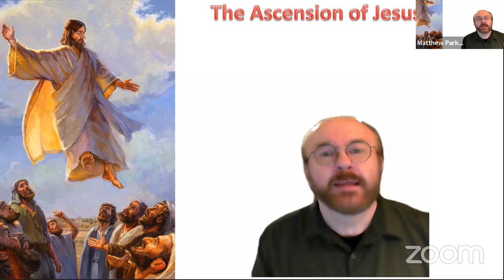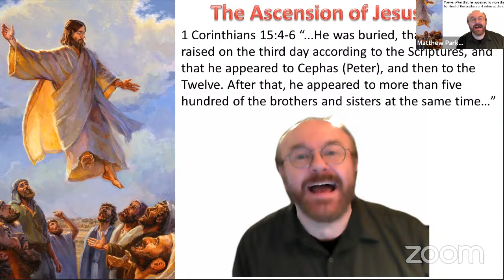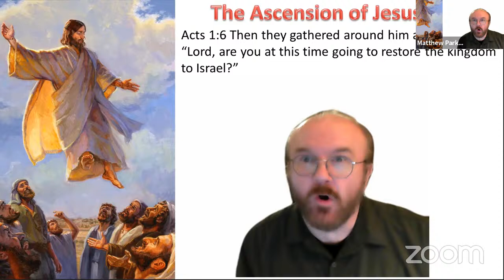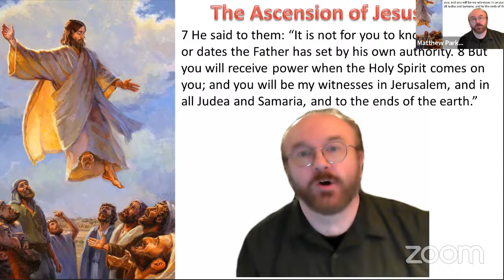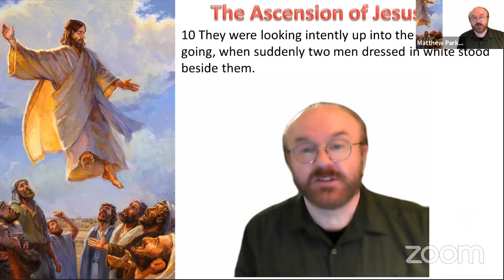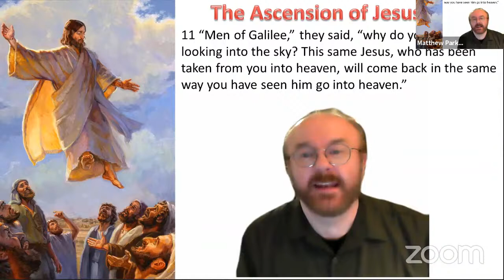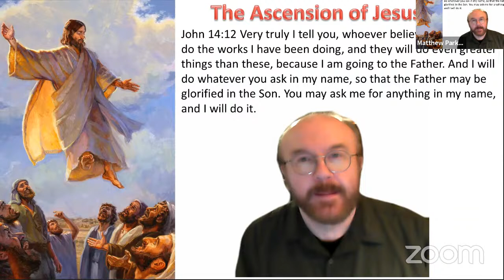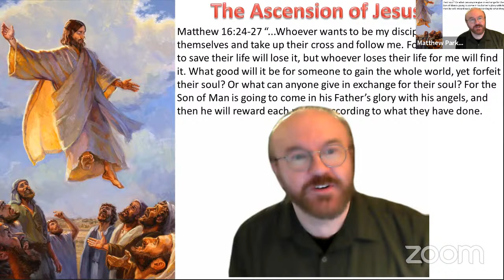The Ascension of Jesus Christ | Sermon only | Sunday April 25, 2021 | Pastor Matthew Speaking